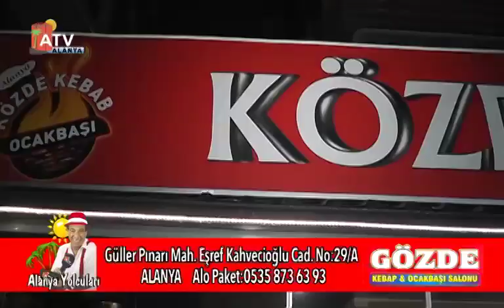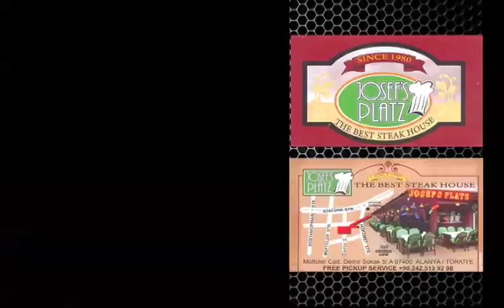Alanya Yolcuları Gözde Kebap